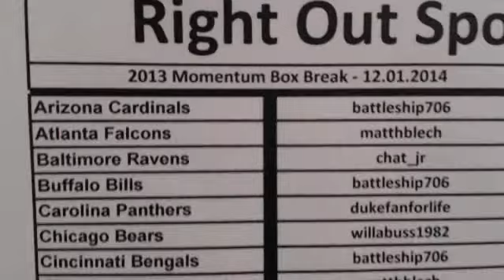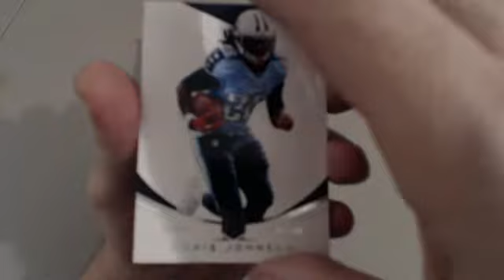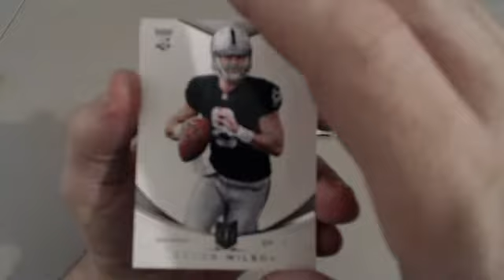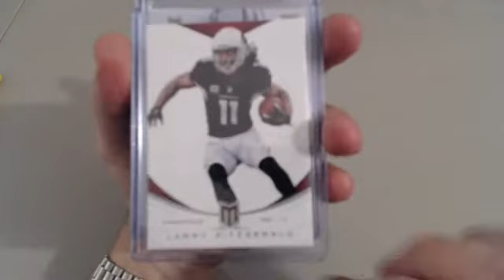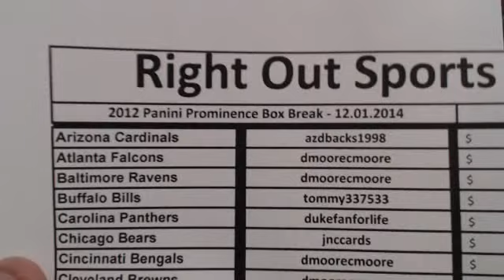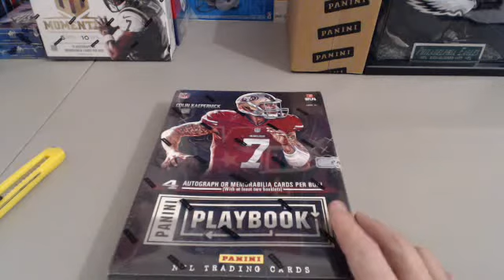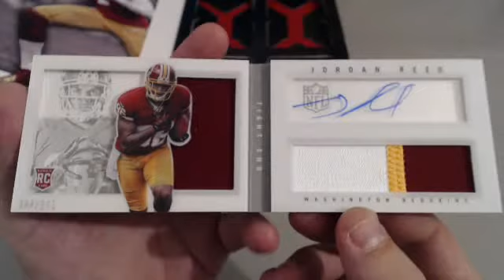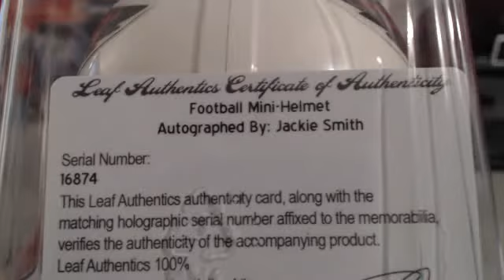12.01.2014 - 2013 Momentum Box, 2012 Prominence Box, 2010 Plates & Patches, 2012 Helmet Box